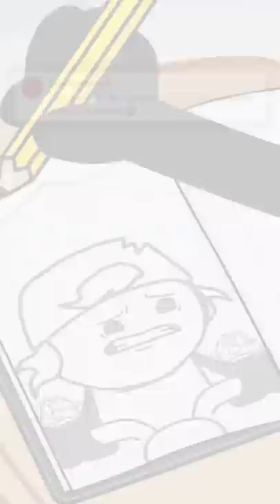Which way should Coop go next? Comment for a chance to win!